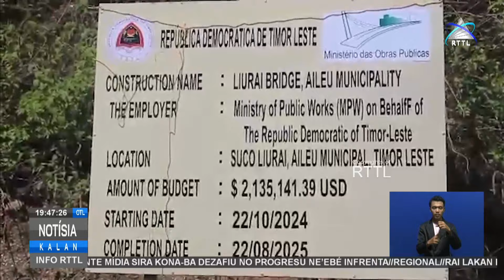PAM Aileu Ezije Kompañia Garantia Kualidade no Finaliza Ponte Orolete Tuir Kontratu